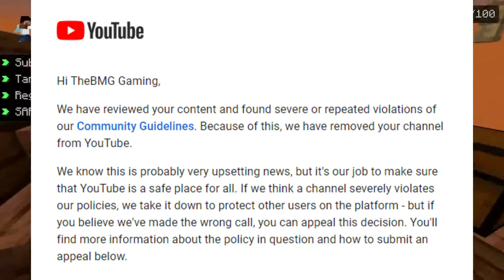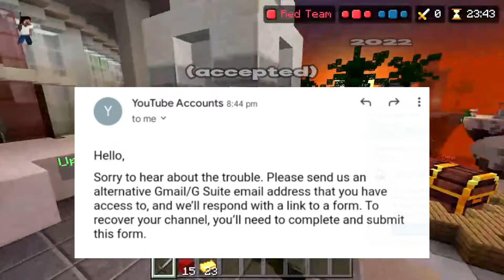I got banned on YouTube mistakenly...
What's up Oglądaczers! This video tackles about how my YouTube channel got banned mistakenly! See you soon and goodbye!

See you soon and stay safe!!